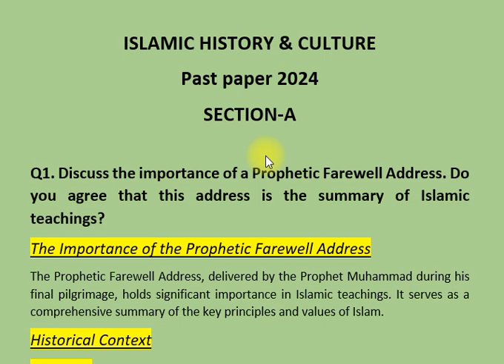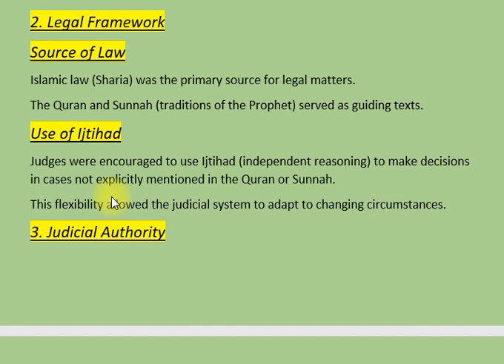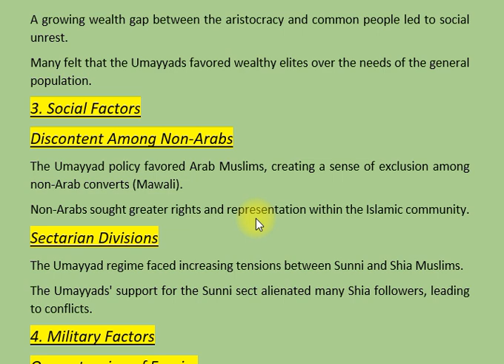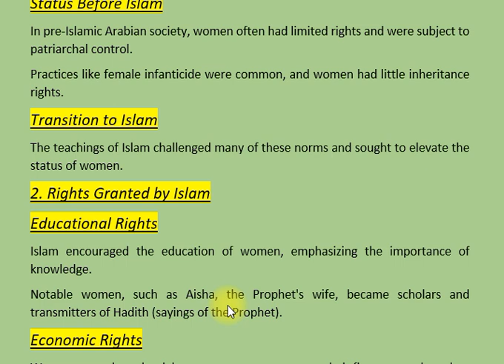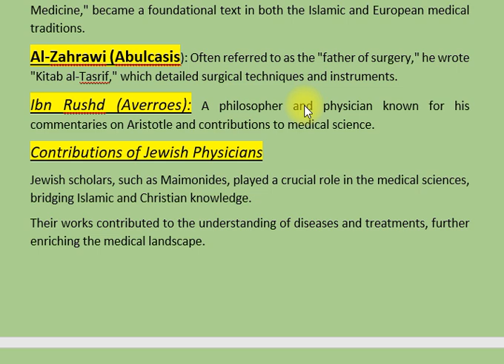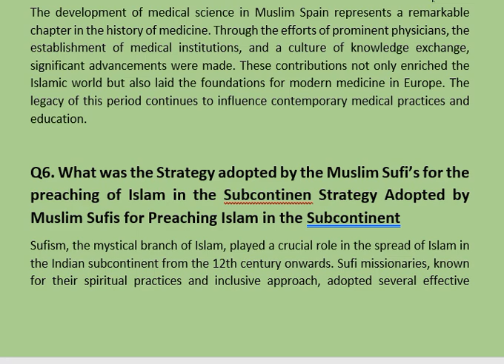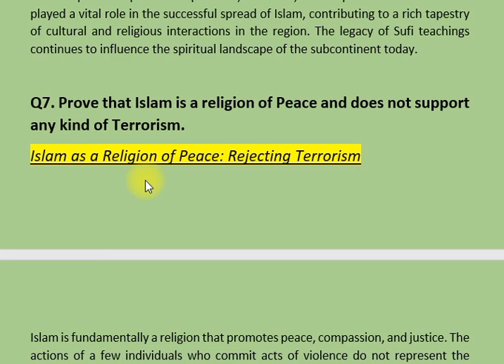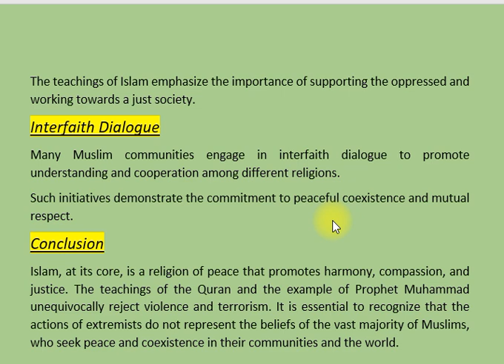ISLAMIC HISTORY & CULTURE | PAST PAPER 2024 | CSS PMS TIMES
In this video, we analyze the 2024 CSS exam past paper for the subject of Islamic History and Culture. We discuss the key themes, important historical events, and figures that were covered in the paper, providing insights into the exam format and the areas to focus on for effective preparation. This video aims to assist students in understanding the critical aspects of Islamic history that are important for CSS and PMS exams. Join us as we break down the 2024 past paper and help you prepare for future exams.

Related Questions:

What key topics were covered in the 2024 CSS Islamic History & Culture paper?
How is Islamic culture examined in the 2024 CSS paper?
What are the significant historical events focused on in the 2024 exam?
Which Islamic figures were highlighted in the 2024 past paper?
How does this paper help in preparing for the CSS Islamic History & Culture exam?
What are the common themes in the 2024 Islamic History & Culture paper?
How should students prepare for future exams based on this paper?
What insights can be gained from the 2024 Islamic History paper for PMS exams?
How are cultural aspects of Islam represented in the 2024 exam?
What challenges were presented in the 2024 CSS Islamic History & Culture paper?